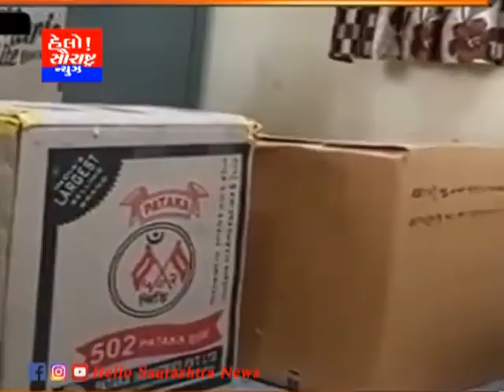બનાસકાંઠા-માહી ગામે તંબાકુનો જથ્થો ઝડપાયો